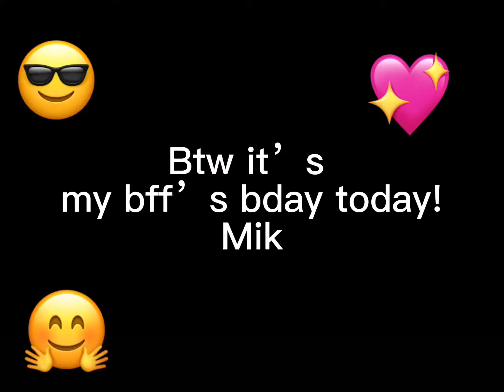Hair movement (flipaclip) (@peace.tea._youtube.275 My friend Bday today 🥳)